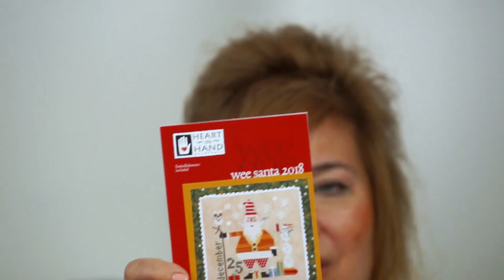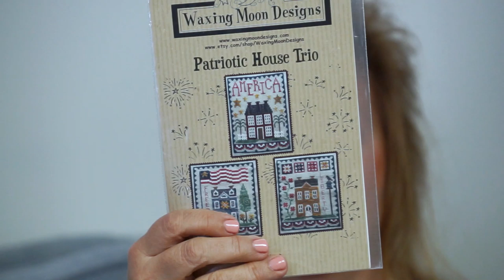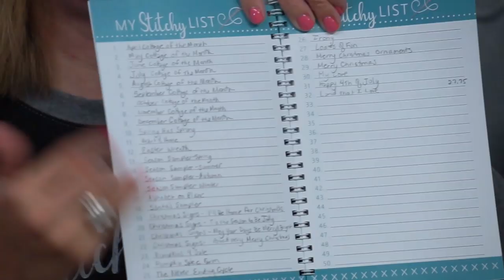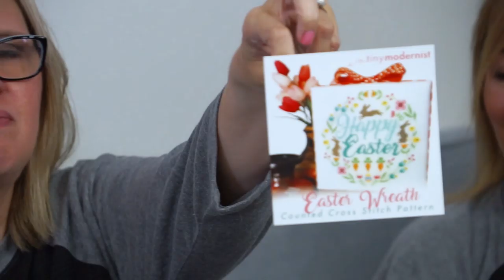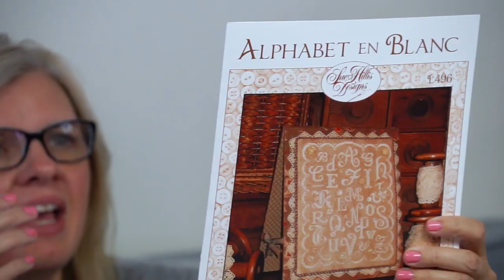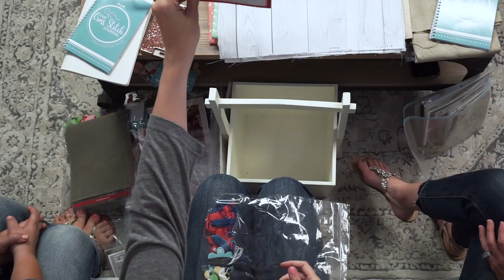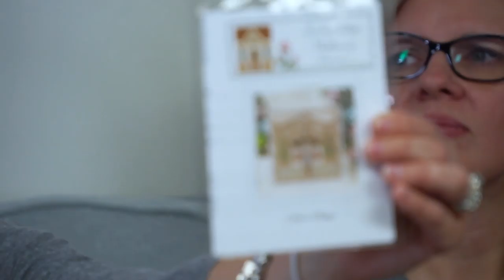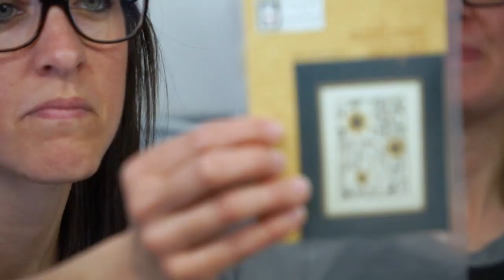2019 FQS Stitch May-nia with Priscilla, Chelsea, and Kimberly | Fat Quarter Shop | Cross Stitch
It's May! Priscilla, Chelsea, and Kimberly talk all about their projects for Stitch Maynia. Cash makes a guest appearance, and has lots of commentary!